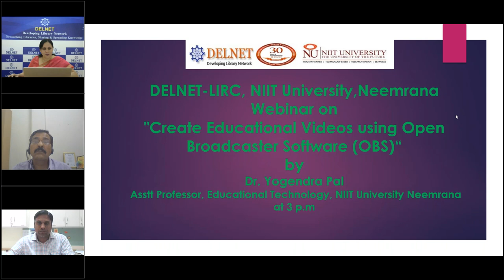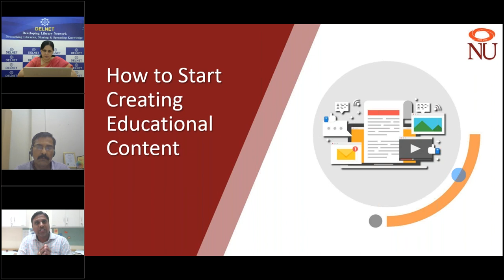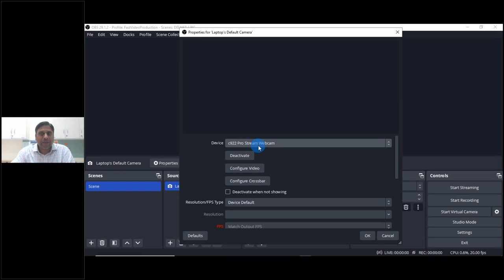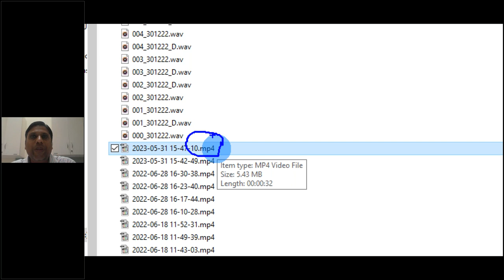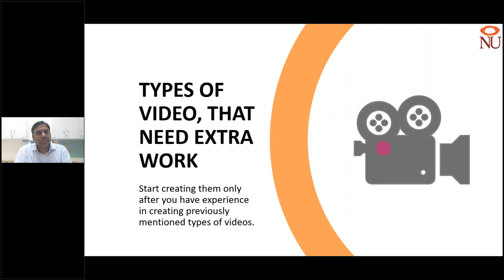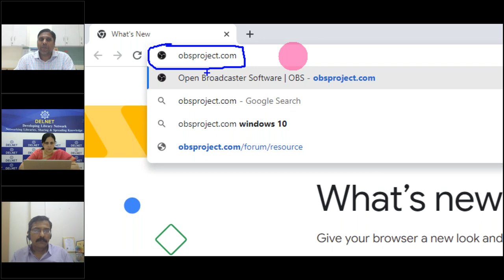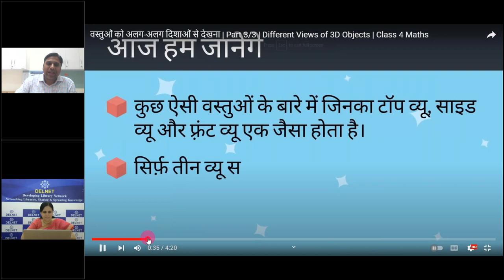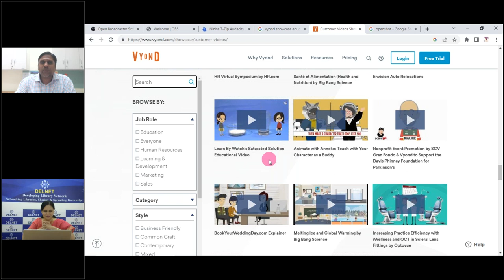Create Educational Videos using Open Broadcaster Software ( OBS)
DELNET-LIRC, NIIT University,Neemrana Webinar on "Create Educational Videos using Open Broadcaster Software (OBS)" by Dr. Yogendra Pal, Asstt Professor, Educational Technology, NIIT University, Neemrana, Rajasthan on May 31, 2023.